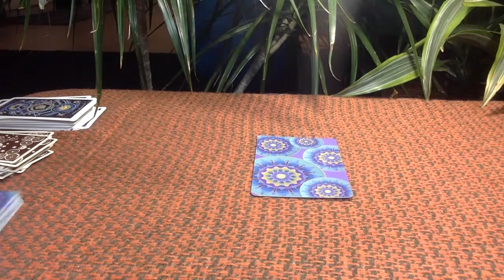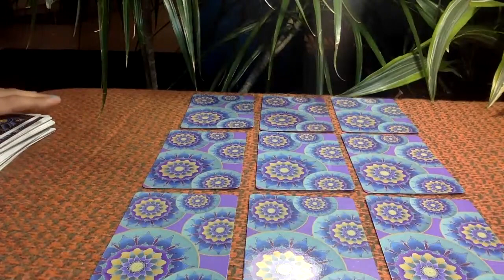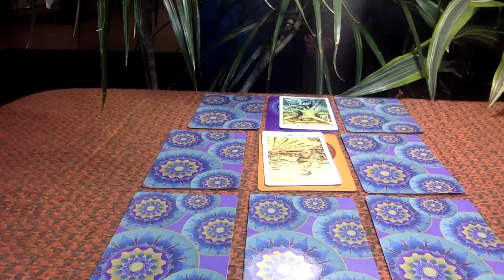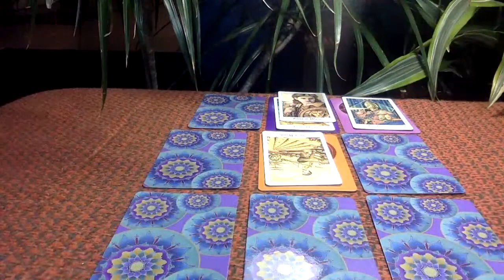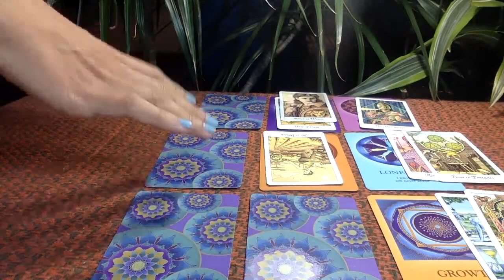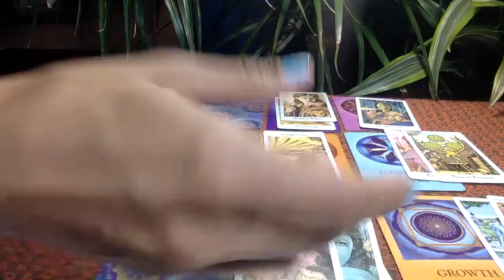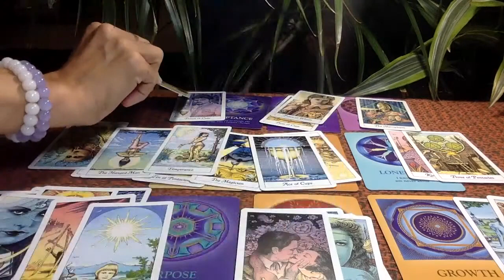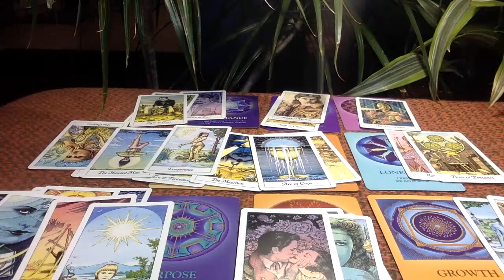ARIES SOMEONE MADE THE WRONG CHOICE NOW WHAT_ A TOUCH OF TAROT.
🐏 Aries  Hey my friends 🌍

Most of my videos are for TWIN FLAME COLLECTIVE how ever if you do not use those terms but find the reading fits it is for YOU :)  Find out how your Divine Masculine is currently feeling about the Divine Feminine in the twin flame collective.

I also post astrological sign messages be sure to leave a emoji and i may pull a card for you.

🐏 Aries
🐂 Taurus
👬 Gemini
🦀 Cancer
🦁 Leo
👧 Virgo
⚖ Libra
🦂 Scorpio
🎉 Sagittarius
🐐 Capricorn
💧Aquarius
🐟 Pisces

T-SHIRTS AND BÚ SOCKS!!

FAVORITE SAYING : DO YOU WANT TO BE HAPPY OR RIGHT?

🚦 ALWAYS DO READINGS AS SOON AS POSSIBLE.
AT TIMES THE WAIT CAN BE UP TO A WEEK.

$44 USD DIVINE 18 CARD SPREAD RECORDED
$120 USD 1 HOUR LIVE SKYPE OR IPHONE SEND TIME ZONE
$85 USD 1/2 HOUR SKYPE OR IPHONE SEND TIME ZONE
$75 USD RECORDED 30 min RECORDED